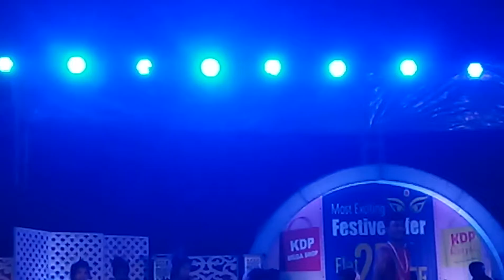Jhumar Dance Dhamaka Camera by Raghunath Murmu Sarna TV